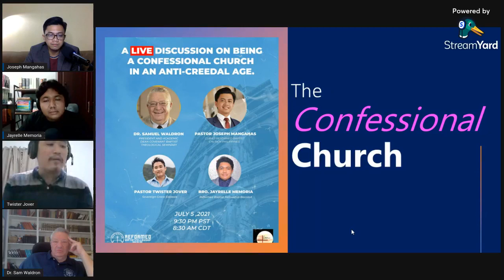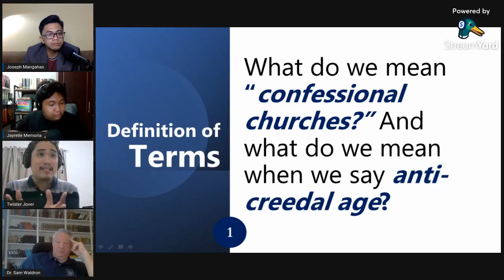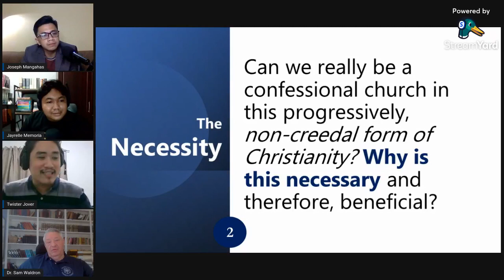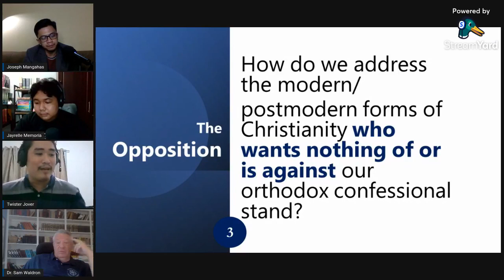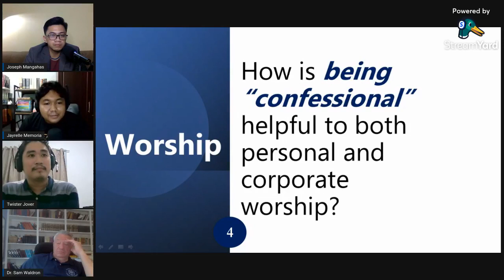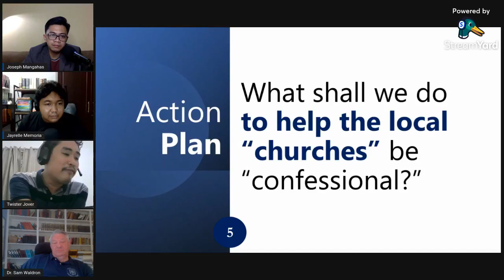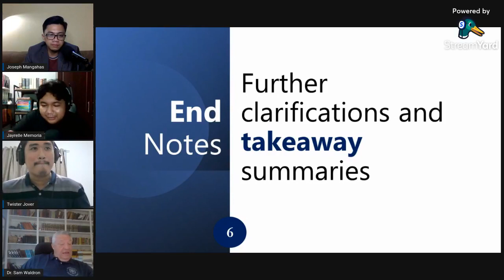Cross Radio: "Being A Confessional Church" with Dr. Sam Waldron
Dr. Samuel Waldron, president of Covenant Baptist Theological Seminary, with Filipino pastors Joseph Mangahas (Cubao Reformed Baptist Church), Jayrelle Paul Memoria (Reformed Baptist Fellowship Bacolod) and Twister Jover (Sovereign Grace Ekklesia) discusses why it is necessary and beneficial to be a confessional church even and especially in this anti-creedal age.

From Cross Radio PH--July 12, 2021.